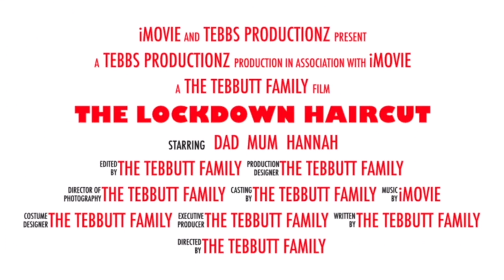Dad's lockdown haircut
This video is about my lockdown haircut